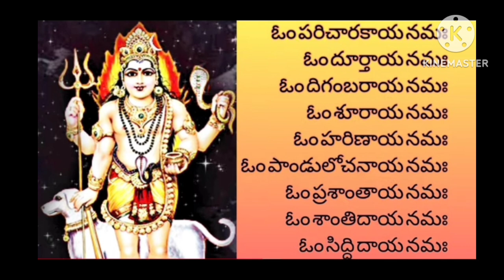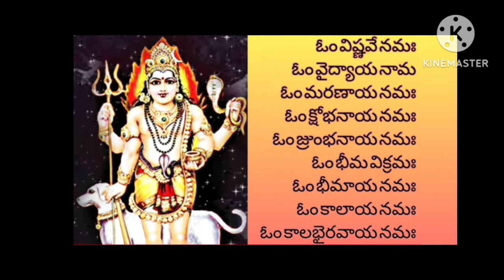శ్రీ కాలభైరవ అష్టోత్తర శతనామావళి